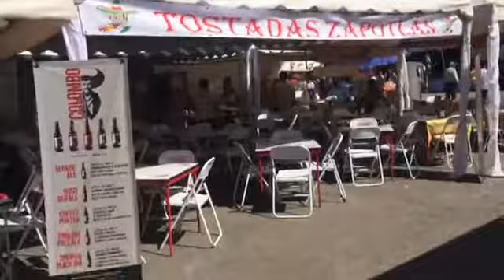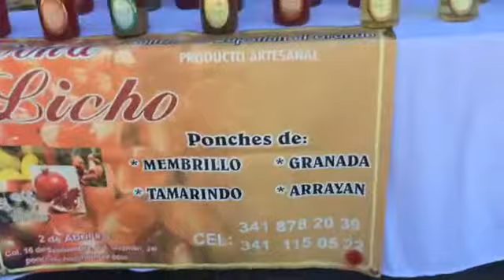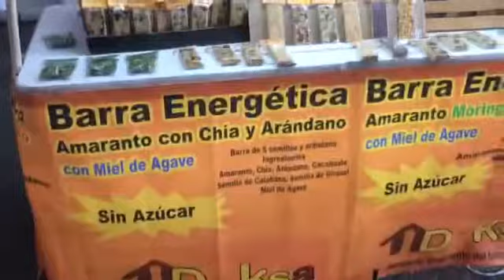Festival de la Tostada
Quinta Edición
Ciudad Guzmán
Zapotlan el Grande Mexico